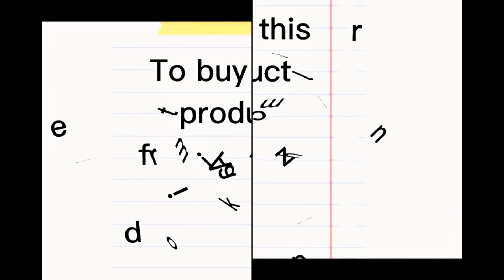Alpina Seastrong Mens Automatic Leather Strap Watch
To buy this product from Amazon click on this link:

🌟1. 🎯Color: Brown 🎯 🌟

🌟2. 🎯Color: Beige 🎯 🌟

🌟3.🎯Color: Blue 🎯 🌟

🌟4. 🎯Color: Grey 🎯🌟

🌟1. 🎯Color: Brown 🎯 🌟

🌟2. 🎯Color: Beige 🎯 🌟

🌟3.🎯Color: Blue 🎯 🌟

🌟4. 🎯Color: Grey 🎯🌟

The Seastrong Diver 300 provides optimal readability in any condition. This professional diving watch has a uni-directional rotating bezel, super-luminous hands and markers, a screw down crown and transparent caseback that shows off the inner workings of this nicely decorated 26 jewel AL-525 automatic movement with our signature black rotor.
This timepiece is water resistant up to 1,000 ft, has a bronze PVD case and comes on a vintage leather strap additonal rubber strap included Double duty as an essential diving tool and a multifunctional timepiece on dry land.
Anti-Reflective Sapphire Crystal
Hour, Minute, Second, Date
Additional Information
Country of Origin
Switzerland

The Seastrong Diver 300 provides optimal readability in any condition. This professional diving watch has a turning bezel with super-luminous hands and markers and a transparent caseback. This model is water resistant up to 1,000 ft and comes with a vintage leather strap, black dial and brown bezel with a titanium case. Double duty as an essential diving tool and a multifunctional timepiece on dry land.

AL-525 Automatic Movement
WR 300m/1000ft
Anti-Reflective Sapphire Crystal
solider
Anti-Reflective Sapphire Crystal. Super-Luminous hands and markers.

side
Turning Bezel and Titanium case.

caseback
Transparent caseback displaying the automatic movement.

🌟🌟🌟@Products Junction 🌟🌟🌟